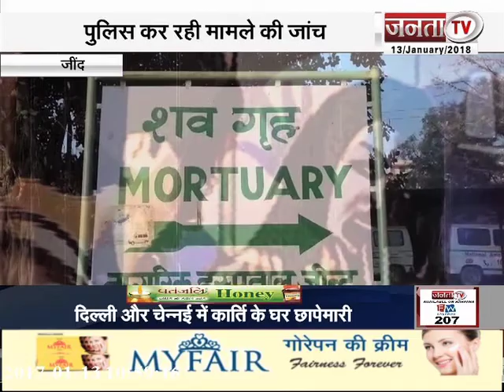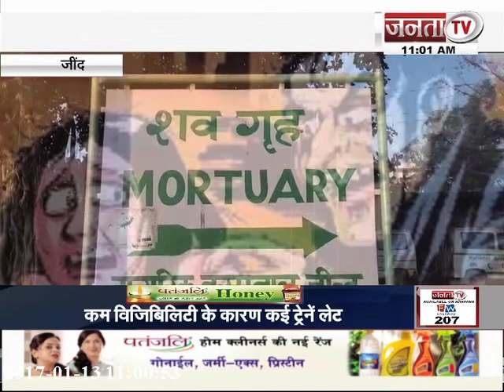अर्धनग्न हालत में मिला 14 साल की बच्ची का शव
क्यों अपराधियों को नहीं पुलिस का खौफ?..